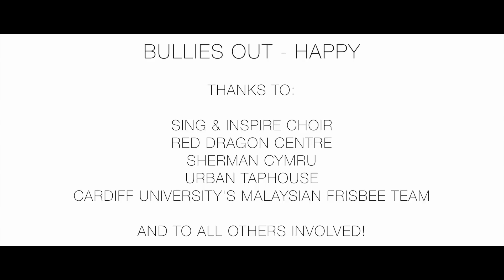Happy - BulliesOut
Happy - Bullies Out

Created by: Elgan Rhys & Aaron J. Cooper

Diolch i/Thanks to:

Lynwen Haf Roberts
Leah Roberts
Osian Llewelyn Edwards
Elan Evans
Dan Fulham
Sing & Inspire
Sherman Cymru
Urban Tap House
Cardiff University Malaysian Frisbee Team
'Joel'
Heledd Hardy
1st Year Students of Media Course at Uni South Wales: Rhodri Hughes, Alex Loy, Rhys Williams, Miriam Davies, Bethan Marsh, Jayson Merchant
Guy from the Army...
oh and Pharrell Williams!